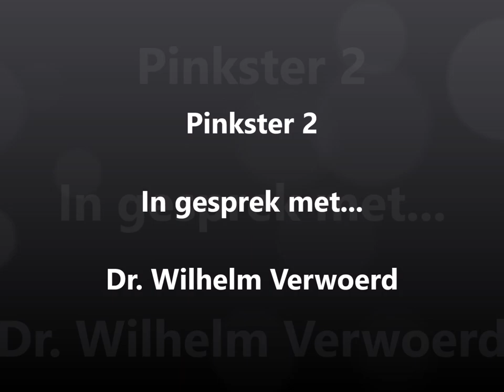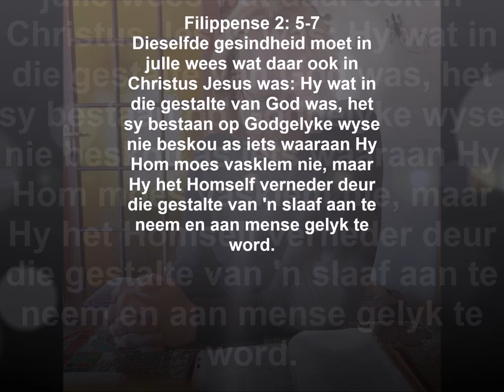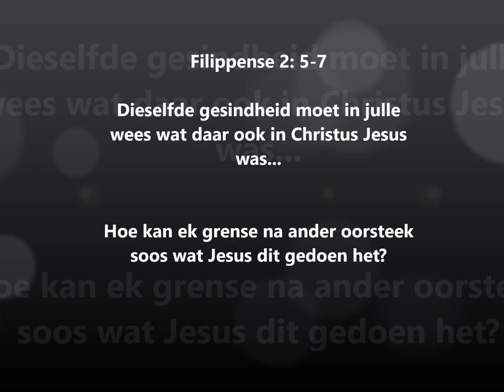Pinkstergesprek 2: Dr Wilhelm Verwoerd